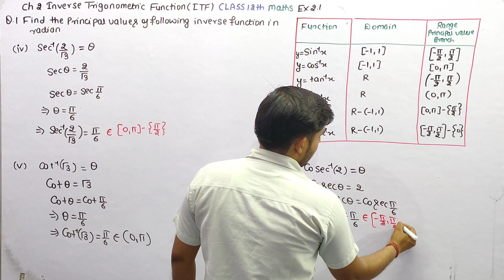Find the principal value of cosec−1(2)